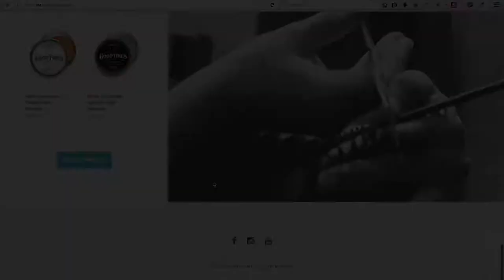Macho Mucho Originals - Matina